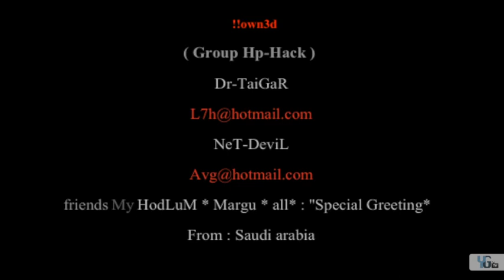YGTV Daily Gibraltar News 20-08-2012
This is the Your GIbraltar TV Daily Gibraltar News, on Monday 20th August 2012, presented by Georgina White.

In tonight's News:

Gibraltar Government Website Hacked...

Spanish Government Submit Fishing Ban Complaint...

Rock of Gibraltar Dubbed Special Area of Conservation...

Spain to Boycott GFA's UEFA Bid...

And finally...

GFA ladies to Host Charity Tournament...